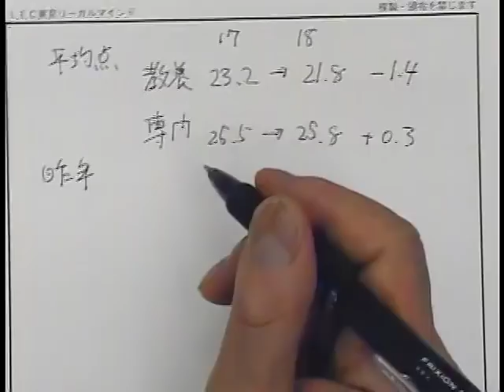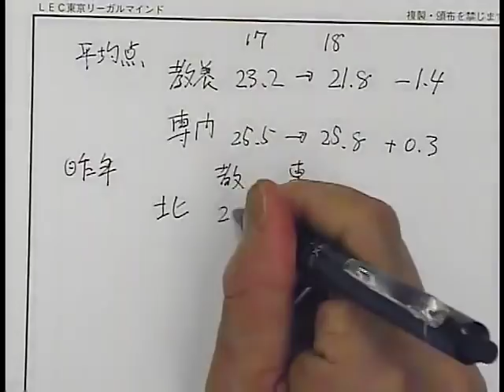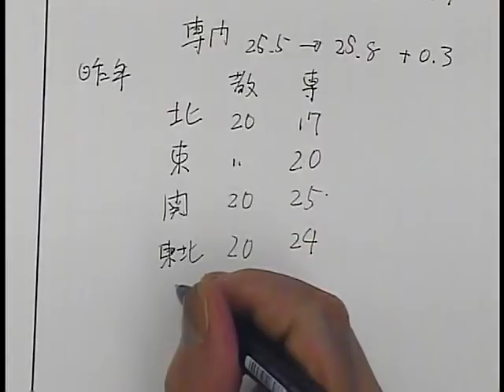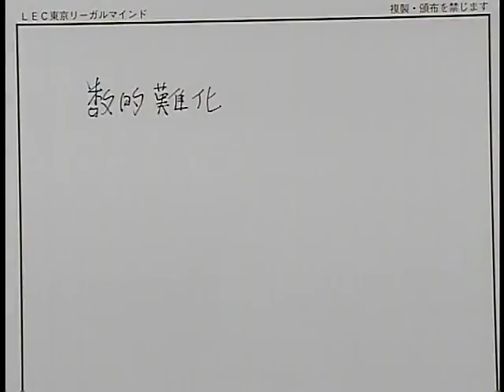20１8年本試験講評・解説 国家一般職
【2018年本試験解説】
‹担当›松浦　明義 LEC専任講師
6/1７（日）に実施された公務員：国家一般職の講評・解説動画です。

直前対策講座から、本試験分析、模擬面接、合格者の声まで、公務員受験生ラストスパートに嬉しいコンテンツが目白押しです。